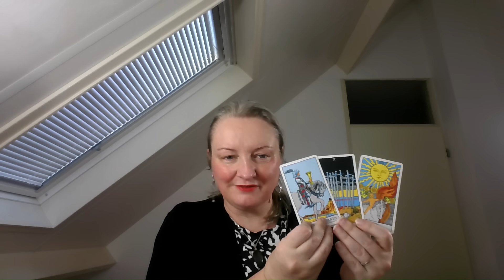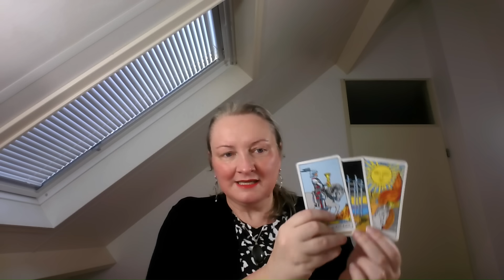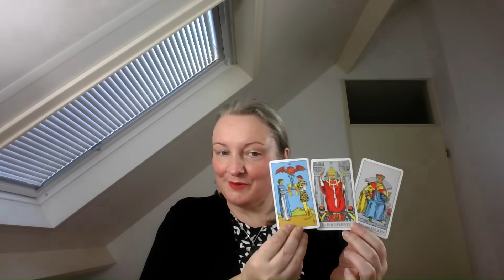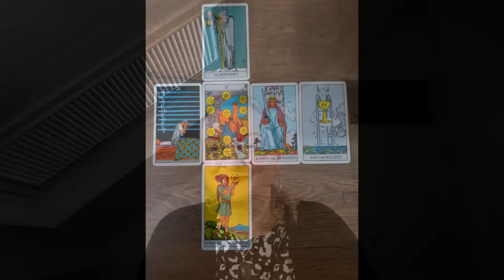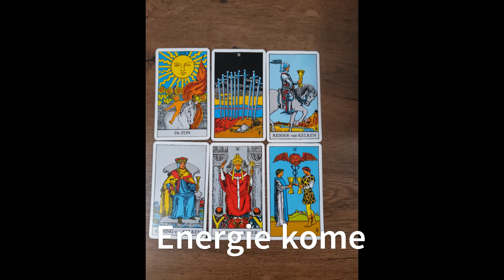Het Grote Ontwaken energie stemmen woensdag en energie komende week